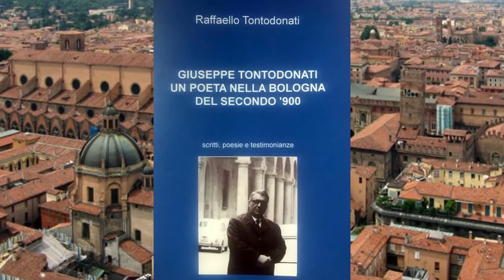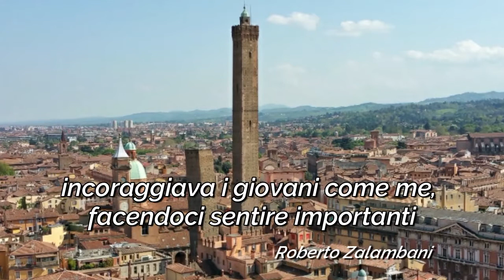book trailer: "Giuseppe Tontodonati un poeta nella Bologna del secondo '900"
Riconosciuto dalla critica nazionale come uno dei principali poeti abruzzesi del secondo ‘900, del Giuseppe Tontodonati “bolognese”, poeta in lingua, intellettuale ed esperto di arti figurative si sa poco o nulla. Eppure, nei suoi trent'anni vissuti a Bologna ha lasciato un’impronta nel tessuto culturale cittadino che merita di essere recuperata. In questo volume ripercorro quei trent'anni. L'incontro con il poeta Antonio Rinaldi, i sodalizi con gli scrittore Amedeo Ratta, Romeo Forni, Gaetano Arcangeli e tanti altri personaggi della cultura bolognese degli anni '60 e '70, la pubblicazione del primo volume di poesie "Storie Paesane" nel 1968, i numerosi recital bolognesi, l'avventura del Centro Internazionale Delle Arti (nel video l'incontro al C.I.D.A. con l'allora Sindaco di Bologna Prof. Renato Zangheri) con le presentazioni di Tontodonati agli artisti del C.I.D.A., le poesie dedicate a Bologna e tante altre notizie e aneddoti, ci presentano un Giuseppe Tontodonati pienamente inserito nella cultura bolognese del secondo '900. Nel contempo la presenza di due suoi volumi di poesie nell'elenco dei tremila volumi componenti la biblioteca di Pier Paolo Pasolini, la cui lista è stata pubblicata di recente, ci indica un'attenzione degli addetti ai lavori che va oltre gli ambiti regionali. La prefazione al volume è di Roberto Zalambani.
Raffaello Tontodonati